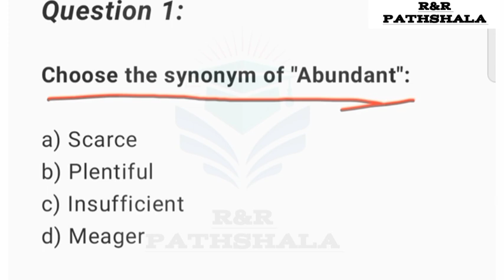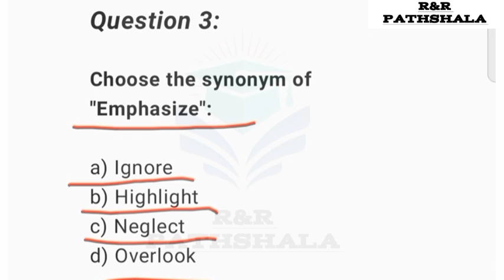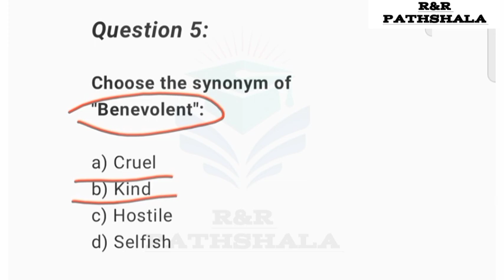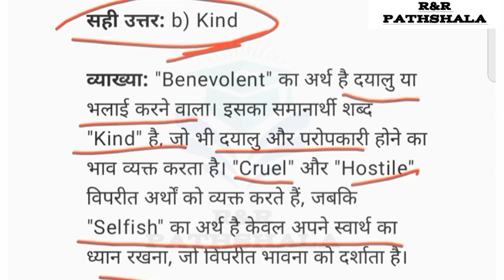Daily English Class for UPSC SSC Banking Railway Police Army PRT TGT PGT